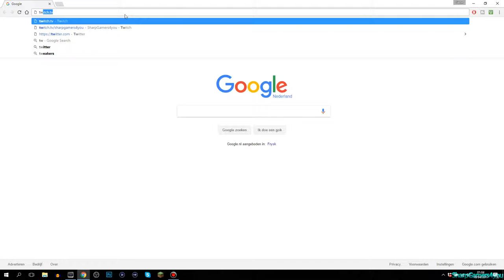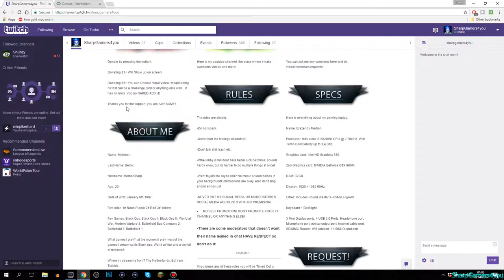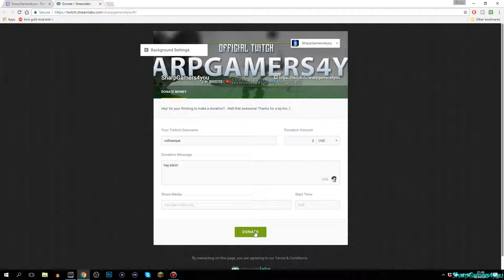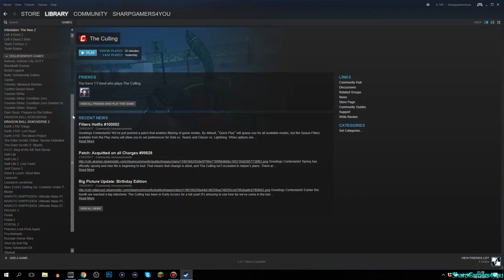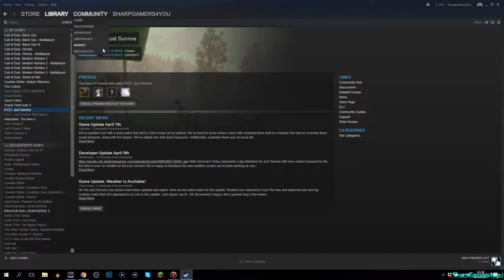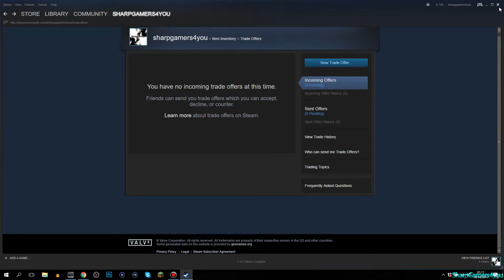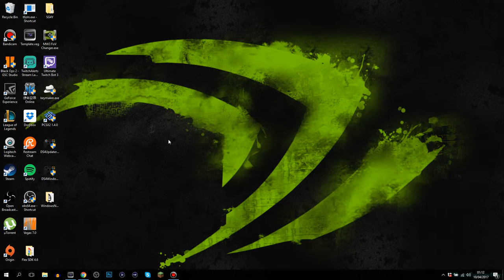How To CORRECTLY Donate! [Apple Users Bug Fixes]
sharpgamers4you

muszie-58

Premission required!

sharpgamers4you

Shoutouts To My Sexy Crewmembers!

- Pikmodz
Youtube.com/pikmodz

- Leo
love you :)

                         Shoutouts To My Sexy Moderators!
                                       am_zombie_kiler
                                           bozzman_
                                         criptic1232
                                       criptic_fusion
                                        criptic_level
                                      criptic_snake
                                      goldenbitzh
                           i_love_cancer_and_bleach
                                    idapyropanda
                                  letsboogy12345
                              luis_gutierrez_2526
                                 minpikerhard
                                   muffen034
                                     nightbot
                                   nox_kraven
                                   pandacrimz
                                 ptdmodforce
                                senpaidaboss
                                 senpaivollie
                               sharpbot4you
                                skiller1926
                          small_t1m3gam3r
                             theglitchitself
                           v_mainhacks_v
                           v_mainmodz_v
                             volliesenpai
                             xludicrously
                       xxcommandermason
                               zeldatv1234
                There is still a place for you!